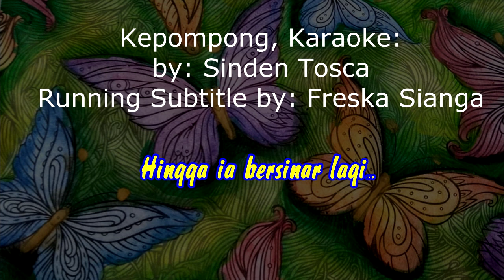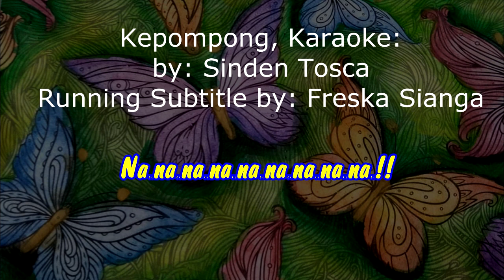Lagu Venomenal, Kepompong: Sinden Tosca, Karoke (Lyrics)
Lagu ini merupakan lagu yang sederhana, namun memiliki makna yang sangat dalam. Lagu ini menginspirasi kita untuk memupuk persahabatan dan mempererat silaturahmi dengan teman, sahabat dan rekan-rekan, pun yang baru atau yang lama.

Saya sangat suka lagu ini, karena ada petuah yang mengatakan, satu musuh terlalu banyak, seribu sahabat masih kurang. Jadi peliharalah persahabatan anda.

Silahkan dibagikan kepada sahabat yang menyukai lagu ini.
Salam Hangat. Tapi musik lagu ini tidak mengikuti musik Versi asli yang diarransemen Sinden Tosca, melainkan saya aransemen ulang. Semoga kita menyukai aransemennya.